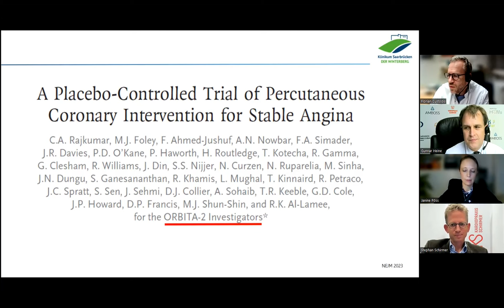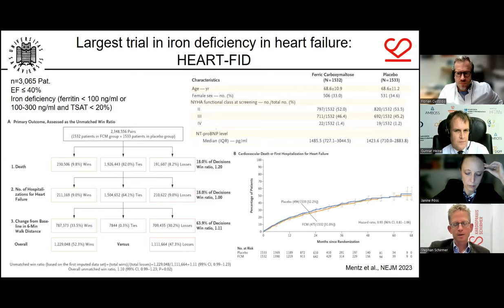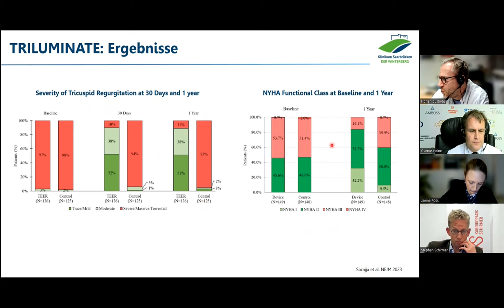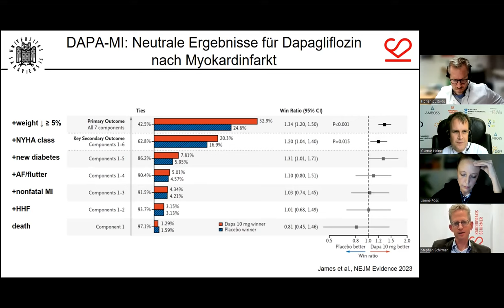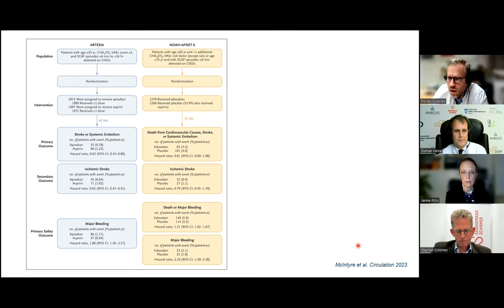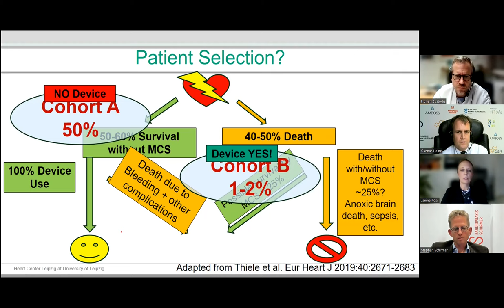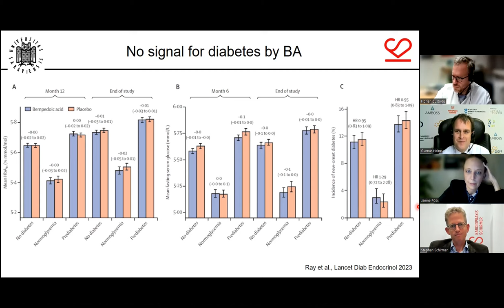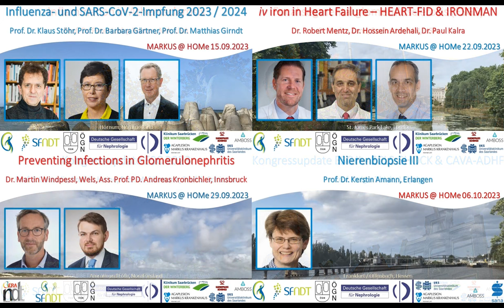Kardiologie / Lipidologie 2023 - Priv.-Doz. Dr. Janine Pöss und das MARKUS @ HOMe Editorenteam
Im zweiten Teil unseres internistischen Jahresrückblicks 2023 präsentieren Priv.-Doz. Dr. Janine Pöss (Leipzig), Prof. Dr.. Dr. Stephan Schirmer (Kaiserslautern), Prof. Dr. Florian Custodis (Saarbrücken) und Prof. Dr. Gunnar Heine (Frankfurt / Homburg) die zwölf wichtigsten kardiologischen und lipidlogischen Studien des Jahres 2023.
Das Gespräch wurde am 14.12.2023 geführt.

Weitere Literatur:

Continued Treatment With Tirzepatide for Maintenance of Weight Reduction in Adults With Obesity: The SURMOUNT-4 Randomized Clinical Trial.
Aronne LJ, Sattar N, Horn DB, Bays HE, Wharton S, Lin WY, Ahmad NN, Zhang S, Liao R, Bunck MC, Jouravskaya I, Murphy MA; SURMOUNT-4 Investigators.
JAMA 2023
doi: 10.1001/jama.2023.24945

Clinical outcomes in systematic screening for atrial fibrillation (STROKESTOP): a multicentre, parallel group, unmasked, randomised controlled trial.
Svennberg E, Friberg L, Frykman V, Al-Khalili F, Engdahl J, Rosenqvist M.
Lancet 2021
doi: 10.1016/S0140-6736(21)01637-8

Implantable loop recorder detection of atrial fibrillation to prevent stroke (The LOOP Study): a randomised controlled trial.
Svendsen JH, Diederichsen SZ, Højberg S, Krieger DW, Graff C, Kronborg C, Olesen MS, Nielsen JB, Holst AG, Brandes A, Haugan KJ, Køber L.
Lancet 2021
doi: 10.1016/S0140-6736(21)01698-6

Apixaban in patients with atrial fibrillation.
N Engl J Med. 2011
doi: 10.1056/NEJMoa1007432

Applying the TRILUMINATE Eligibility Criteria to Real-World Patients Receiving Tricuspid Valve Transcatheter Edge-to-Edge Repair.
Stolz L, Doldi PM, Kresoja KP, Bombace S, Koell B, Kassar M, Kirchner J, Weckbach LT, Ludwig S, Stocker TJ, Glaser H, Schöber AR, Massberg S, Näbauer M, Rudolph V, Kalbacher D, Praz F, Lurz P, Hausleiter J.
JACC Cardiovasc Interv 2023
doi: 10.1016/j.jcin.2023.11.014

Smartphone-based screening for atrial fibrillation: a pragmatic randomized clinical trial.
Rizas KD, Freyer L, Sappler N, von Stülpnagel L, Spielbichler P, Krasniqi A, Schreinlechner M, Wenner FN, Theurl F, Behroz A, Eiffener E, Klemm MP, Schneidewind A, Zens M, Dolejsi T, Mansmann U, Massberg S, Bauer A.
Nat Med. 2022 Sep;28(9):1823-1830. doi: 10.1038/s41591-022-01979-w

At ObesityWeek, More Data and Questions About Semaglutide, Tirzepatide, and Retatrutide.
Ruder K.
JAMA 2023
doi: 10.1001/jama.2023.23141